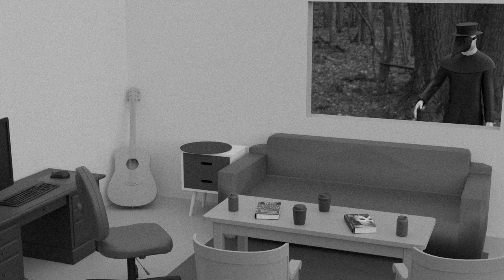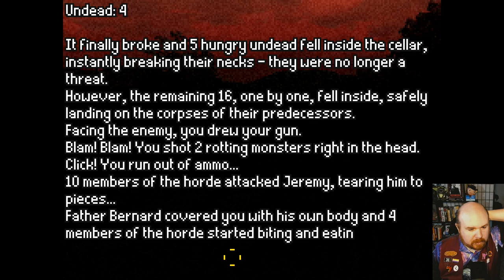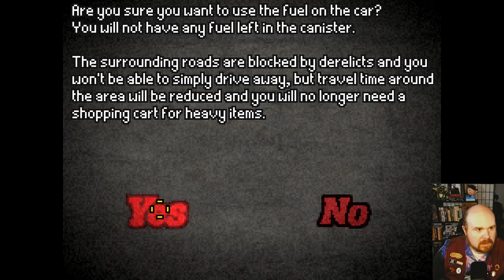AWM plays Don't Escape Trilogy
I'm locked in. Literally.